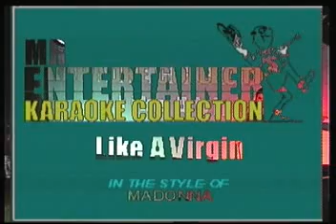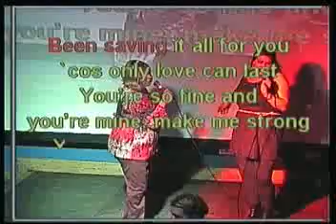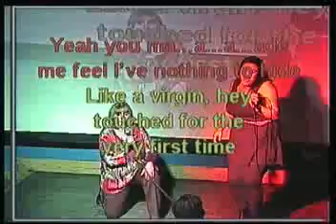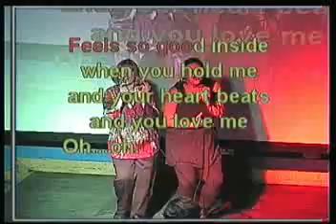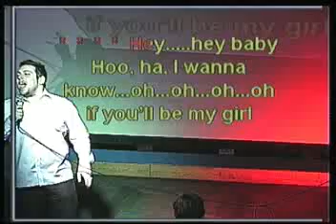Rosie and Mary sings Like A Virgin and Henrik sings Hey Baby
Walkabout Finchley Road Karaoke Every Thursday night.  Great drink deals and an awesome atmosphere guaranteed.